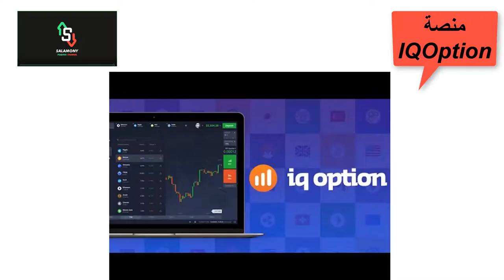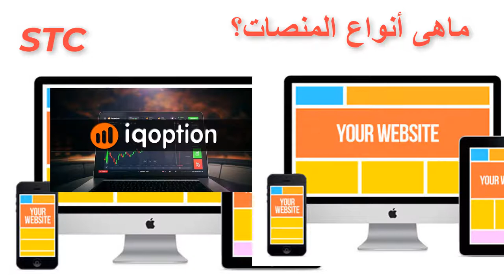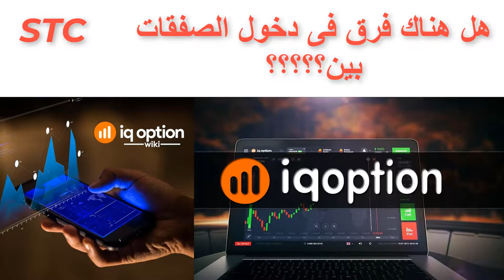1_ سلسلة التطبيق العملى فى التداول _على منصة iqoption _المقدمة؟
فى هذا الفيديو نتعرف عل الفرق بين البروكر ومنصة التداول والفرق بين التداول على المنصة والتداول على الويب سايد والتداول على الموبايل أبليكشن وأيهم أفضل_هذا الفيديو مقدمة لسلسلة التداول على منصة iq_option